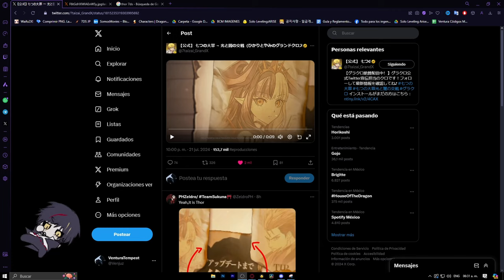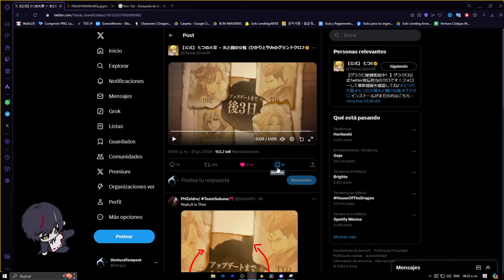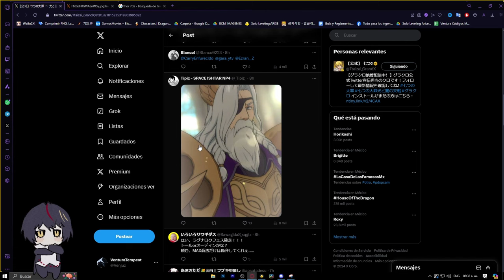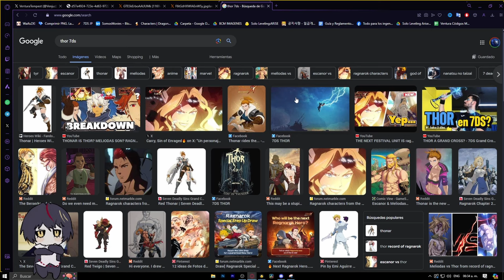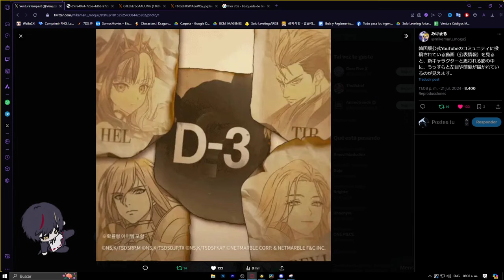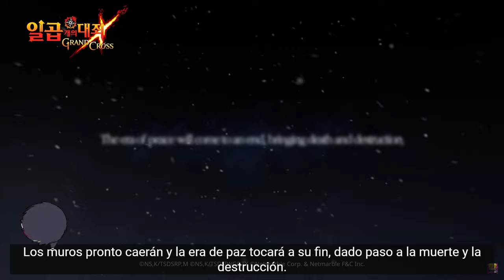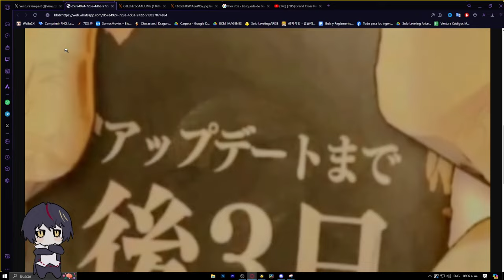D-3 ¡THOR RAGNAROK FEST! NUEVO PERSONAJE FESTIVAL EN CAMINO - 7DS Grand Cross